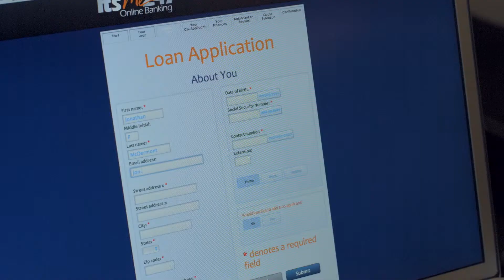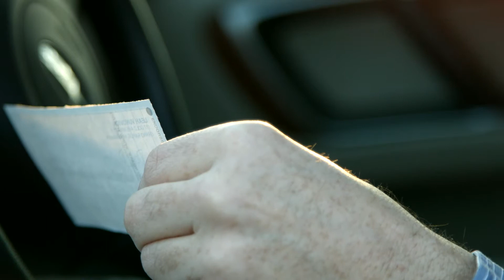Walk in Your Members' Shoes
The annual CU*Answers Leadership meeting kicks off with a credit union industry short film with a message about where Randy Karnes feels the industry is headed.  This year he wanted to foucs on the idea of actually walking in credit union members' shoes, really getting at the heart of what it is like to use the products and services offered by credit unions.  Sometimes they work and sometimes the protocols in place don't make sense in real life situations.